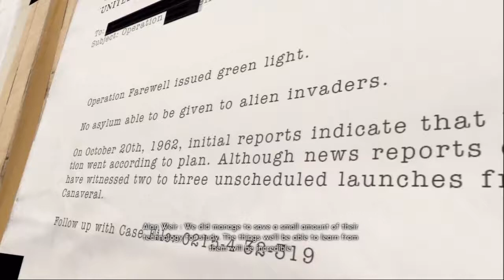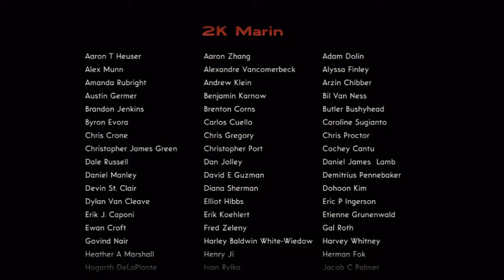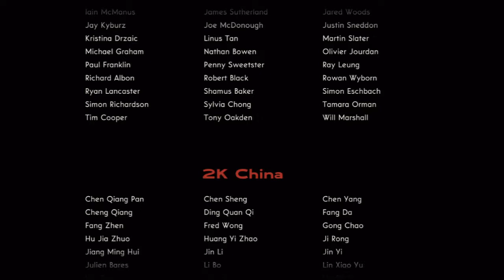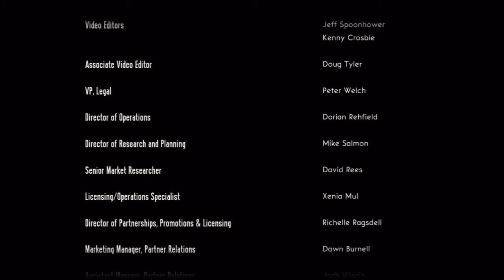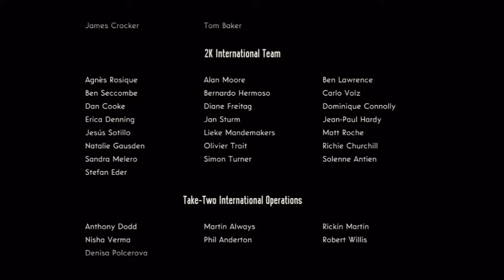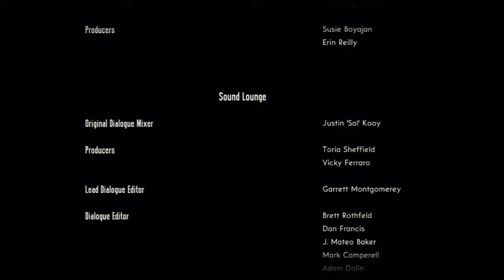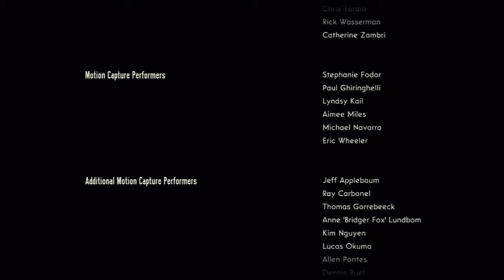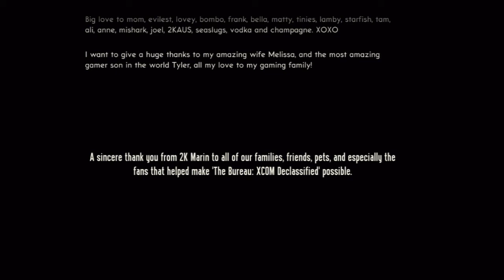The Bureau: XCOM Declassified - Walkthrough Part 11 - (Mission 11: The Day The Sky Fell)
● PS3 Version
● Difficulty Setting: Veteran Mode

● Introduction

The game is set in late 1962, at the height of the Cold War between the United States and Soviet Union. Prior to the events of the game, President Kennedy authorized the creation of the Bureau of Operations and Command, also referred to as XCOM, which was intended to coordinate U.S. military forces in the event of a Soviet invasion of the U.S. A top-secret underground command bunker was constructed to house the Bureau, and specific military and civilian personnel secretly contacted and told to report there in the event of an invasion. The Bureau's director, Myron Faulke, had another vision for his organization, however: a bulwark against attacks from "Outsiders", hostile extraterrestrial forces he believed had been operating on Earth for the past six months and had some connection to the recently discovered "super-element" Elerium. As the game begins, CIA special agent William Carter is tasked with delivering an important package to Faulke at the Bureau's research labs at Groom Range.

● Developer: 2K Marin
● Publisher: 2K Games
● Director: Morgan Gray
● Producer: John Chowanec, Alyssa Finley
● Designer: Zak McClendon
● Artist: Hogarth de la Plante
● Writer: Erik Caponi
● Series: X-COM
● Engine: Unreal Engine 3
● Platform: Microsoft Windows, PlayStation 3, Xbox 360
● Release date: NA August 20, 2013, PAL August 23, 2013
● Genre: Tactical shooter
● Mode: Single-player
● Distribution: Optical disc, download